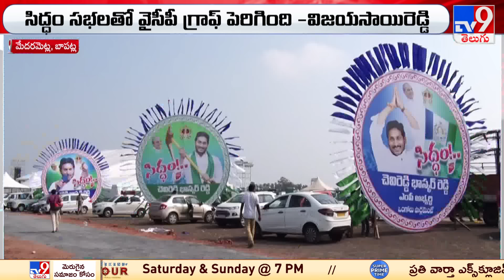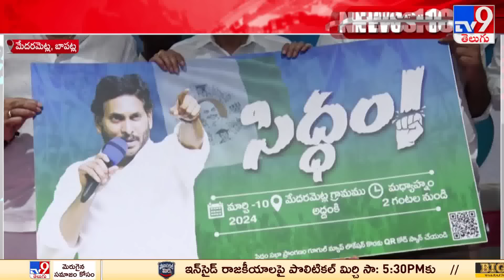YSRCP Siddham Meeting : 4వ సిద్ధం సభను ప్రతిష్టాత్మకంగా తీసుకున్న వైసీపీ | YS Jagan -TV9